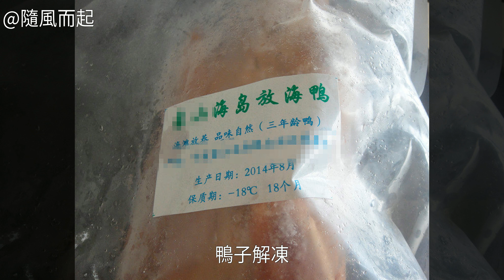山藥煲老鴨的家常做法山藥煲老鴨怎麼做好吃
山藥煲老鴨的做法,山藥煲老鴨怎麼做好吃,山藥煲老鴨的家常做法山藥煲老鴨怎麼做好吃 山藥煲老鴨的家常做法 山藥煲老鴨的做法